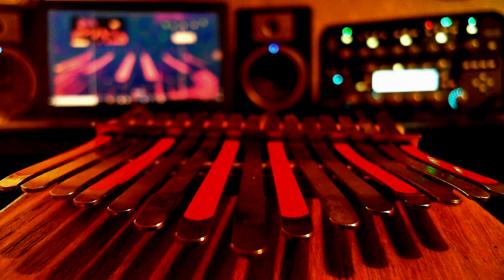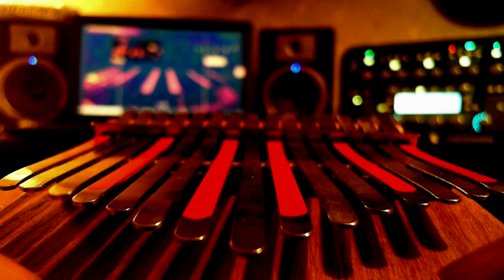Cezar Popescu - Benny Greb // Grebchestra (Kalimba Cover)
This is my first Kalimba video!I used the jack output of the Kalimba through the Kemper preamp for tracking.The original tuning of this Kalimba is Gmajor but I tuned the F# to F in order to have the A minor notes for this tune!